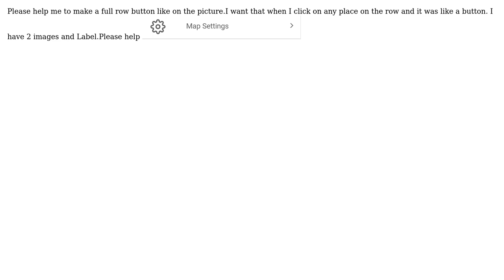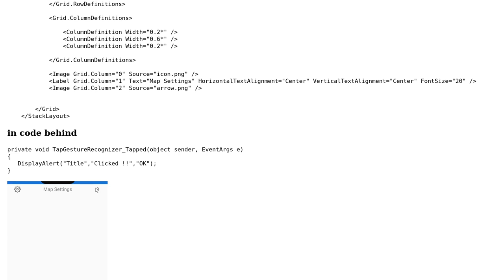How to make full row button?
With thanks & praise to God, and with thanks to the many people who have made this project possible! | Content (except music & images) licensed under CC BY-SA | Music | Images & others | With thanks to user Maria Kamenskyh user Lucas Zhang and the Stack Exchange Network Trademarks are property of their respective owners. You are responsible for your own actions.